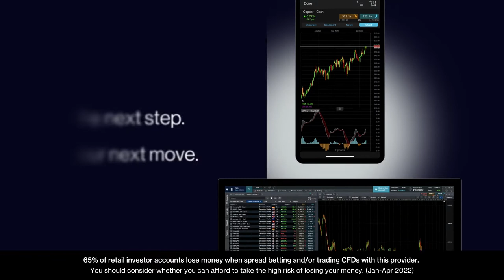Find Your Flow